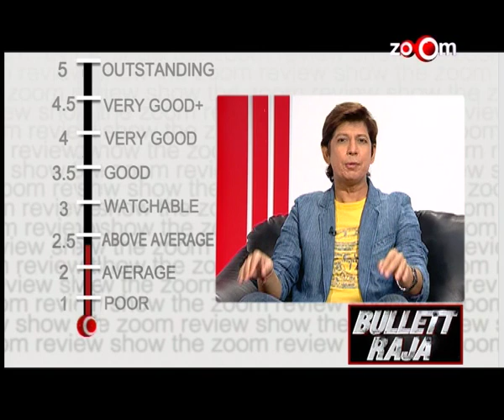Bullett Raja : Online Movie Review